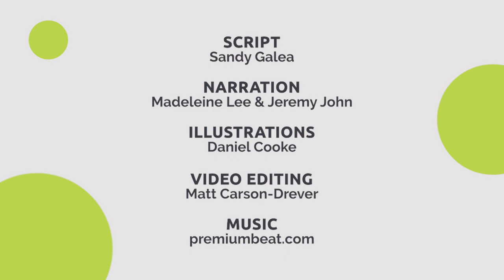The Light Has Come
Kidswise presents a speed drawing of Jesus healing the blind man (John 9). Its retold in the context of John 1’s promise - that God would send the light into this dark world. Great for Christmas!
A fantastic short film to use in church services or as part of Kids Church, especially at Christmas.
This mini movie is available in both a non-narrated version (enabling the story to be told in another language) and a subtitled version (for those who are hearing impaired). A script is included in each mini movie file.